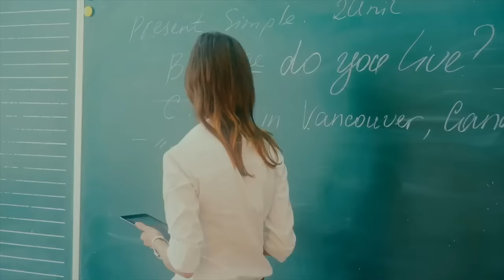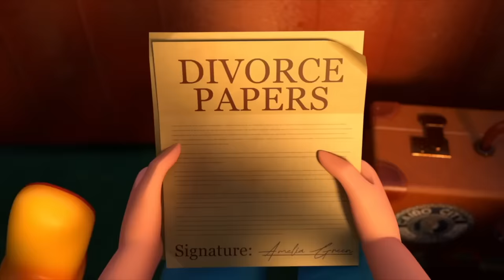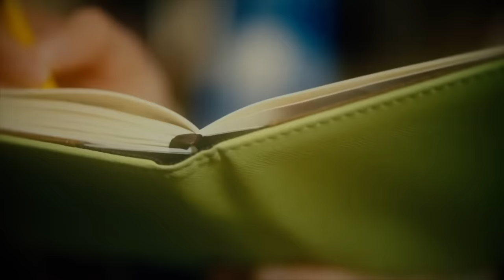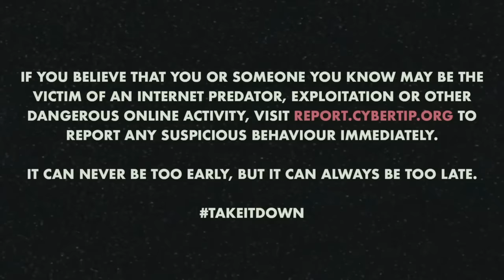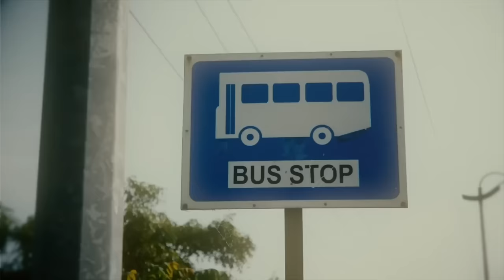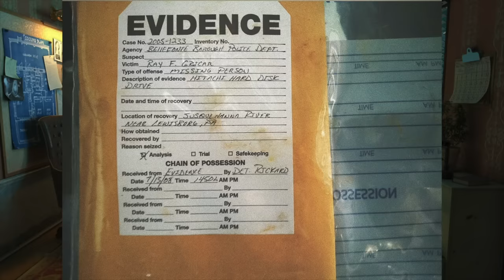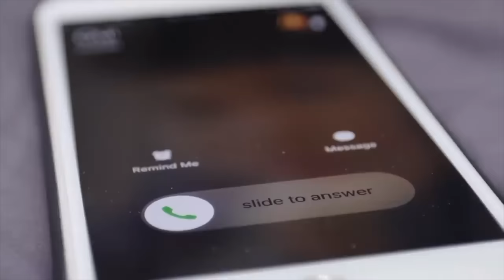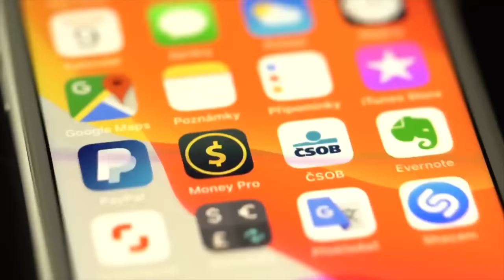10 Hours of True Crime Stories | Ty Notts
The true crime stories covered in this video are twisted to put it lightly. The true horror stories these victims lived through are just unspeakable. Detectives did their best to get these cases solved, but in many instances, these crimes remained unsolved for decades. The sinister and unthinkable acts discussed in this video range from missing person cases to FBI investigations that spanned decades.  So what happened to the victims in these cases? Well… its a scary mystery.

Chapters:
0:00:00 Beginning
0:18:28 Georgia Williams
0:42:29 Shana Grice
1:01:46 Shanda Sharer
1:21:58 Daisy Coleman
1:48:27 Caroline Crouch
2:05:29 Laura Babcock
2:27:28 Ally Kostial
2:44:37 Katelyn Markham
3:04:49 Michael Woodmansee
3:30:57 Paris & Ella Bennett
3:37:25 Rey Rivera
3:57:48 Rachel Hoffman
4:16:27 Carly Ryan
4:37:56 Philip Shue
5:04:09 The 3X Murders
5:22:20 Chelsea King & Amber Dubois
5:42:21 Karla Homolka & Paul Bernardo
6:00:47 Susan Wright
6:19:12 Maureen Kelly
6:36:50 Janine Vaughan
7:03:10 Ray Gricar
7:19:09 Bianca Devins
7:40:30 Lauren Phelps
7:59:53 Melissa Jenkins
8:16:24 Alex Skeel
8:36:33 Holly Bobo
8:54:28 Alexis Rasmussen
9:10:12 Rachel Barber
9:26:08 Brooke Wilberger
9:41:14 Hannah Cornelius
9:56:19 Natalie McNally